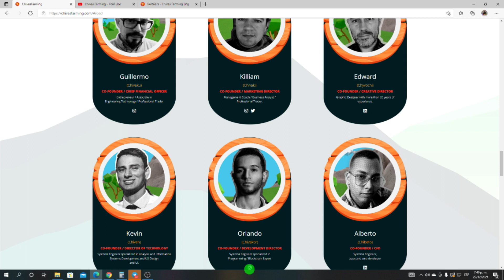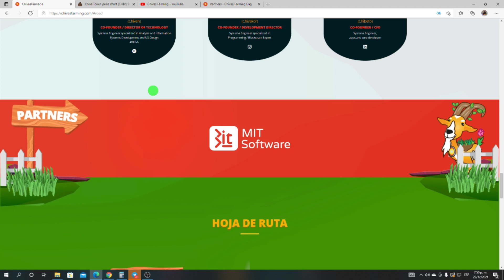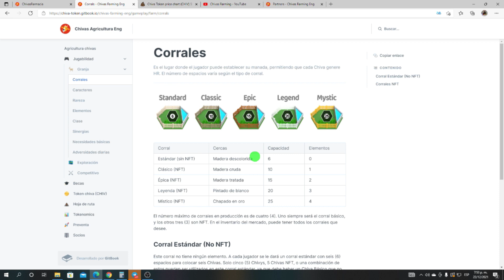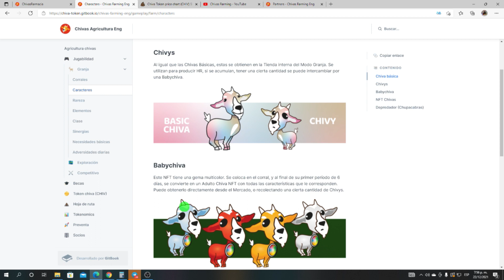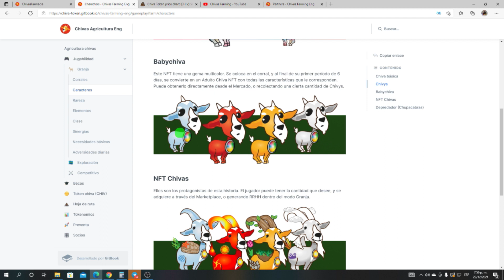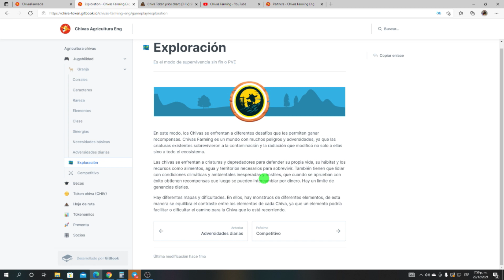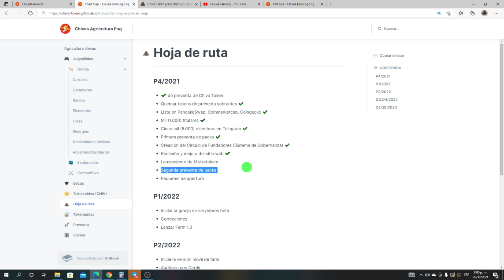CHIVAS FARMING nuevo nft de chivas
CREAR CARTERA